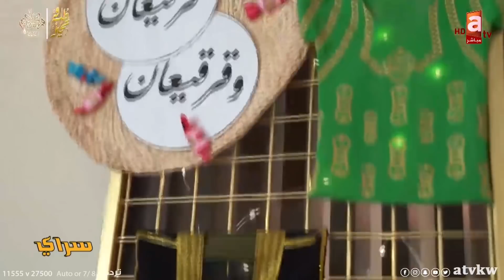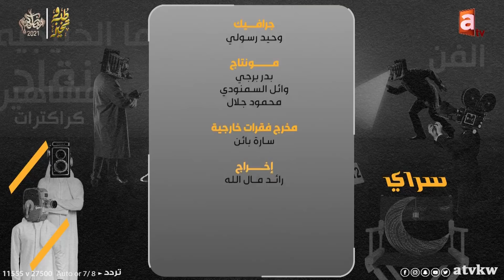سراي | اسرار أمينة حاف مع النجمة الهام الفضالة والفنان شهاب جوهر